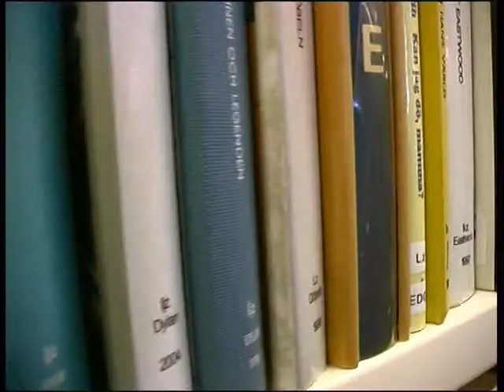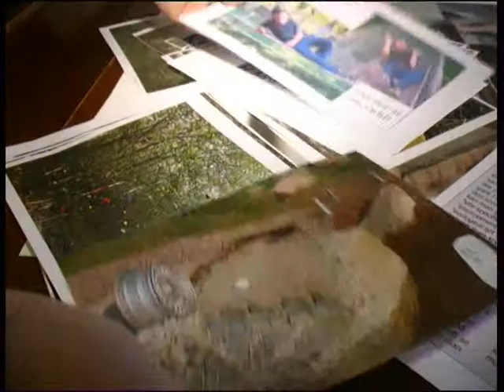Leksands Kulturhus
En video om Leksands Kulturhus - Media produktion, Leksands gymnasium